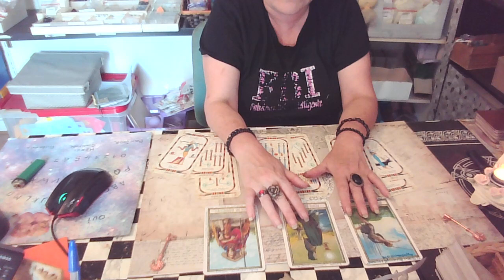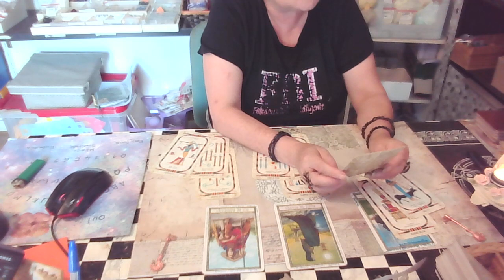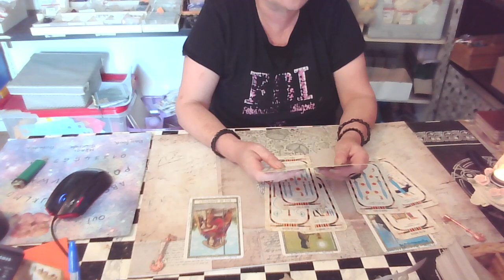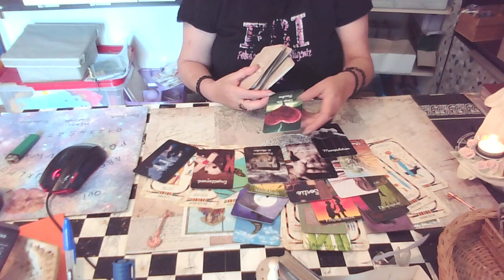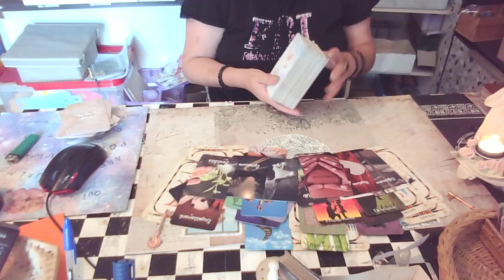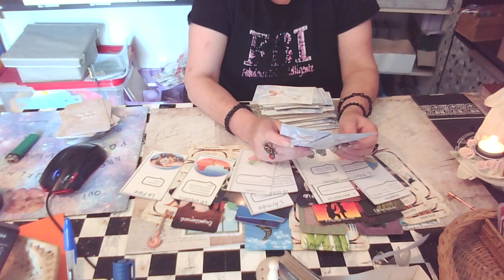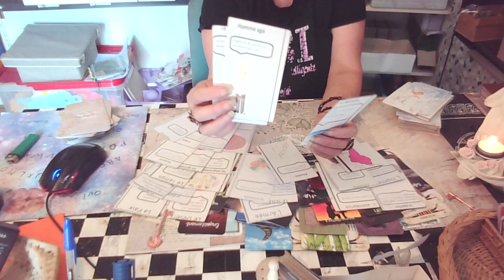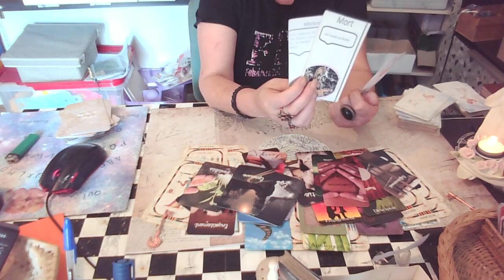semaine FR 11 septembre